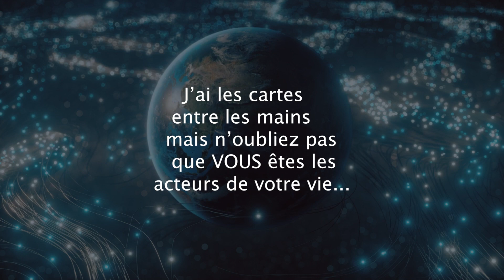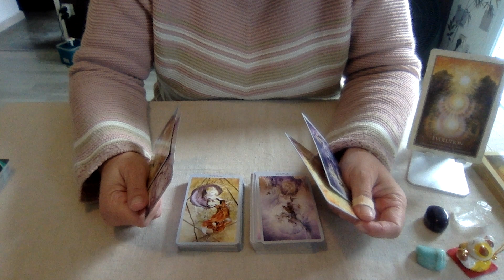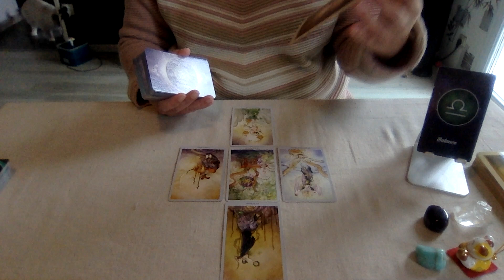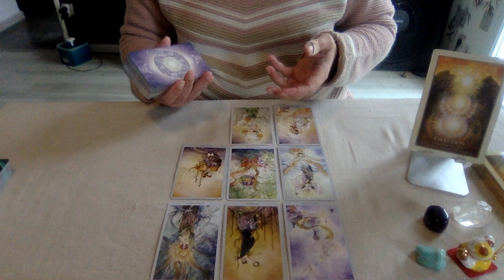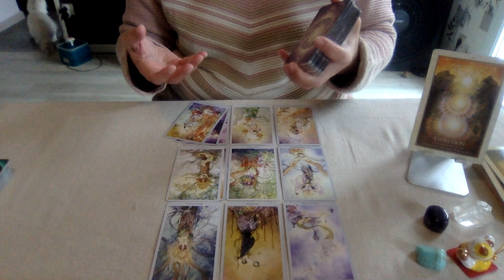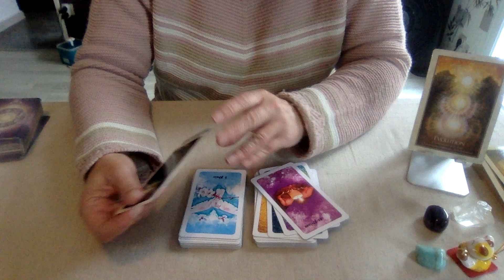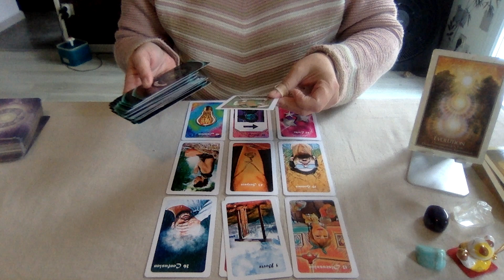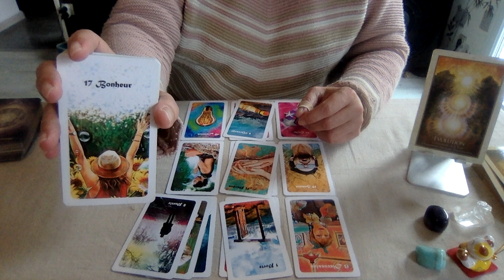BALANCE SENTIMENTAL DÉCEMBRE 2022 : VOTRE INTUITION VOUS GUIDE VERS L'ÉVOLUTION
Guidance intuitive mensuelle sentimentale pour le signe des balance (en signe Solaire, ascendant ou lunaire).

Jeux utilisés :
- L'Oracle de Gaïa
- Le tarot des mondes oniriques
- L'Oracle Matéhess

Si vous souhaitez une guidance personnalisée :